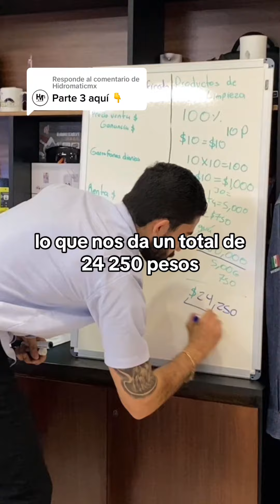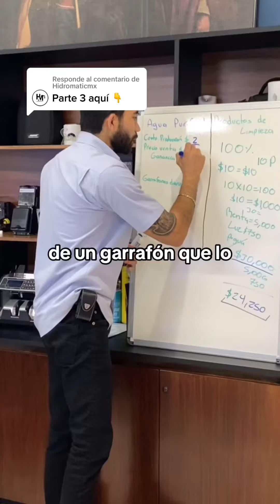Margen de Utilidad Parte 3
Parte 3 para revisar el margen de utilidad del negocio con Dispensadores 🤩 Déjanos tus dudas 👇👇